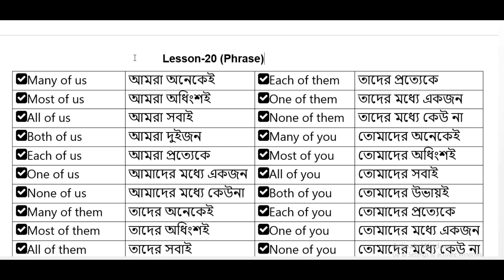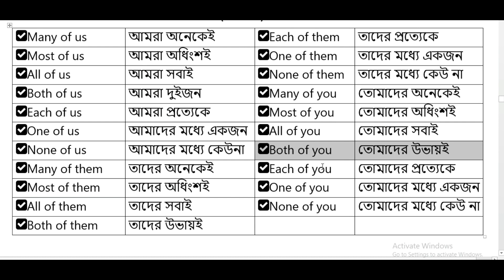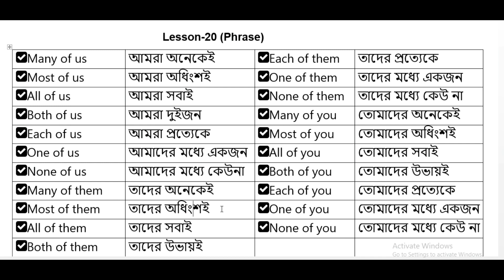Most important কিছু বাক্য। ইংলিশ শিখতে হলে এগুলো জানতেই হবে।।